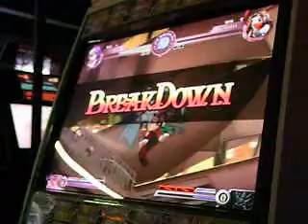AH2S fubarduck (clarice) markus (konoha)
casual Sugoi! Arcana Heart 2 match at Arcade UFO 11/05/2008